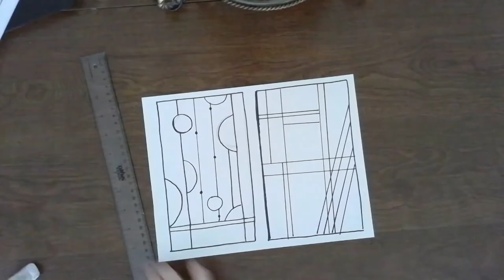Frank Lloyd Wright Drawing